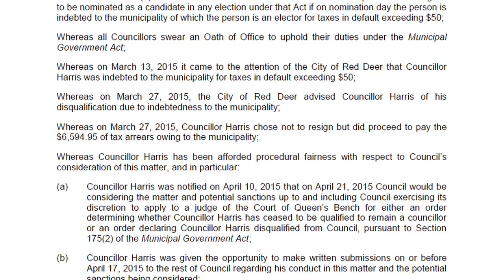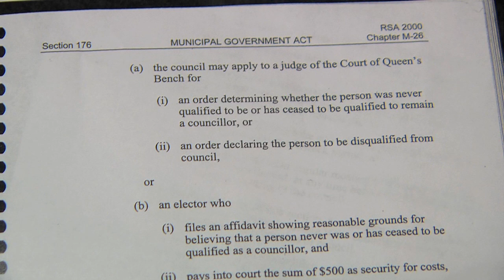Channel6.ca News - City Councillor Paul Harris stays on Council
In mid March City Hall, learned that Red Deer City Councillor, Paul Harris was $6,594.95 in arrears on his municipality taxes. In this case any one on council must resign if they do not comply with the Municipal Government Act.  Harris decided not to resign, and decided to pay his debt.  City Council met on Tuesday for several hours in an emergency meeting to resolve the matter in a very technical process.

In that meeting, City Council did decide to keep him on Council, but did remove Harris from City Audit Committee due this matter.  Harris was not a part of the special meeting.

Mayor Tara Veer explains what happened, and how Harris can remain on Council.